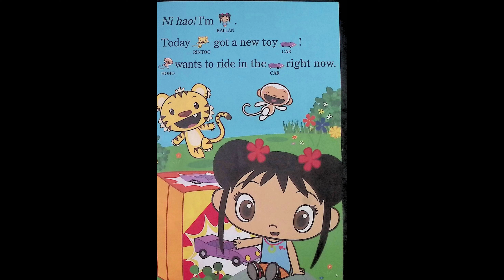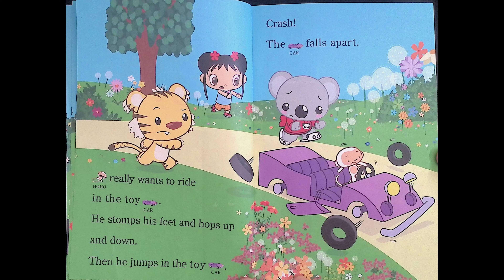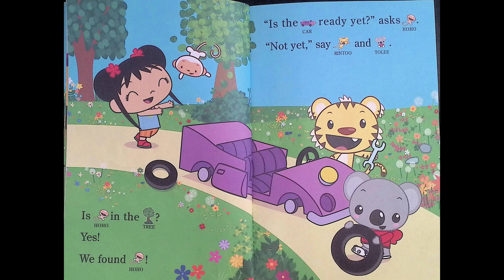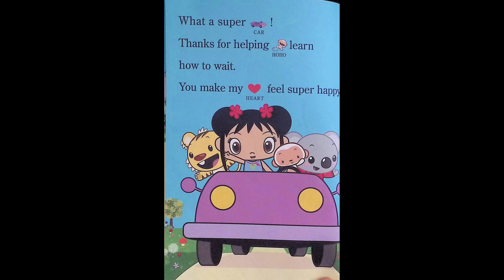Wait Hoho, Wait